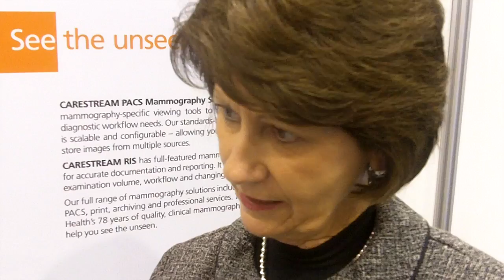RSNA 2009: DRX-1 customer comments on digital transition with CARESTREAM DRX-1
Kathy Hood, Director of Radiology for AnMed Health, Anderson, SC, discusses AnMed's transition from CR to DR with the CARESTREAM DRX-1 system.